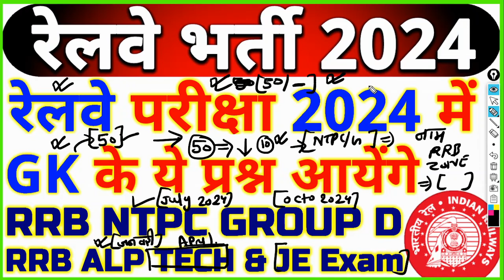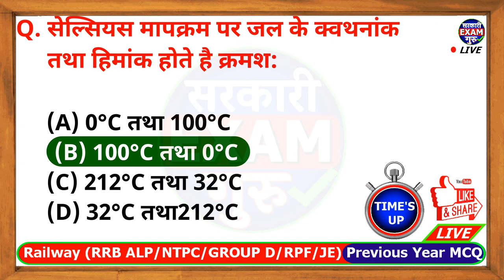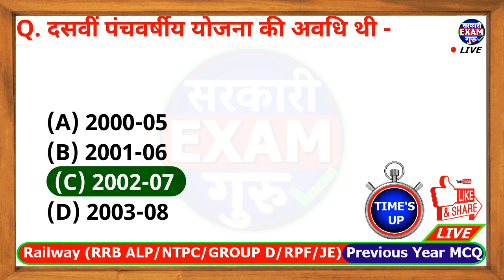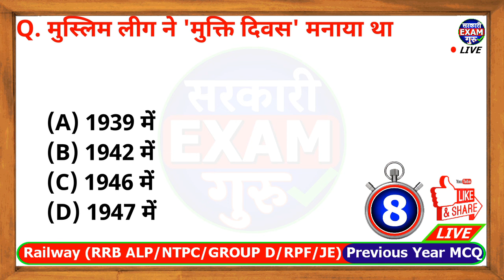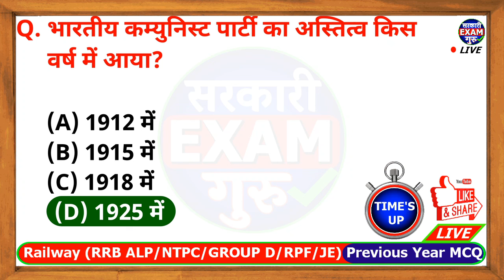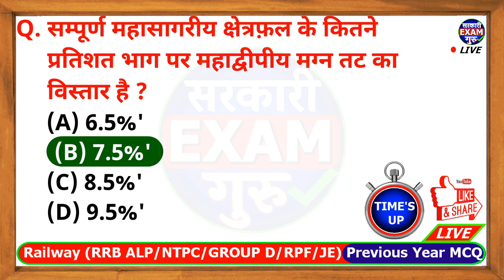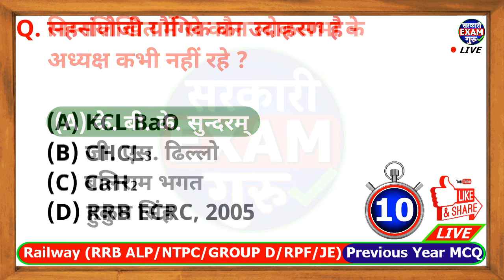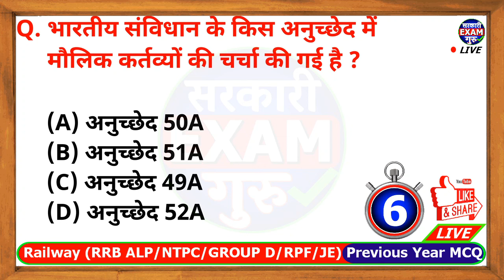रेलवे परीक्षा 2024 में GK GS के ये प्रश्न जरुर आयेंगे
railway exam ke liye gk gs ke mahatvpurn prashn jo pariksha me puche jate hai, railway exam 2024 gk gs top 50 mcq